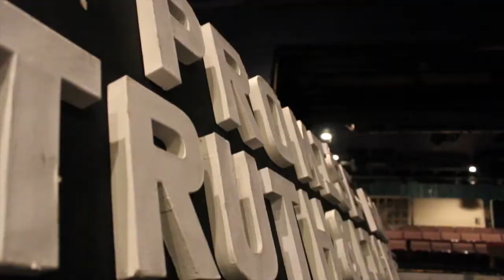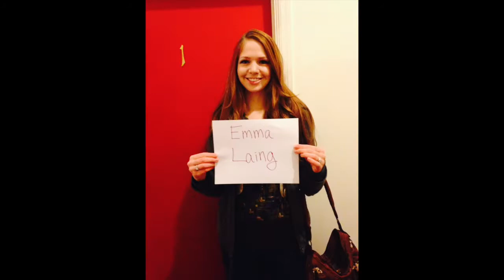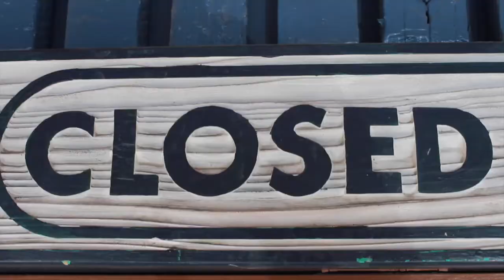Behind Stage Doors- Final Episode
An overview of the 2014 season at the Playmill Theatre. We thank all those who have supported the theatre by coming to see the performances and watching these videos. Thank you. It wouldn't be possible without your help and involvement throughout the years. Here's to many more.